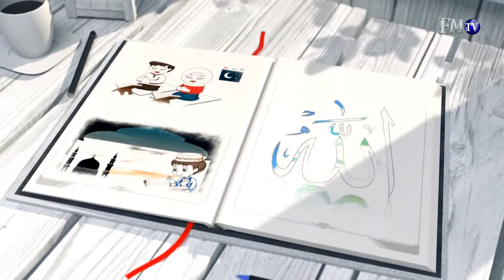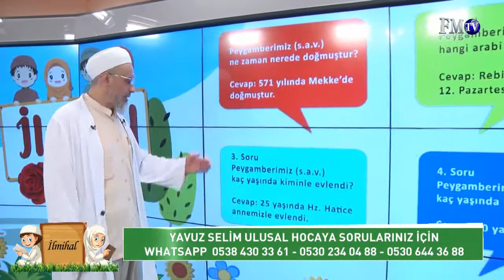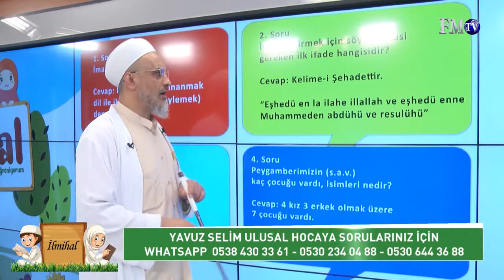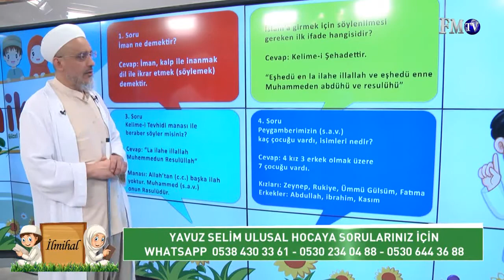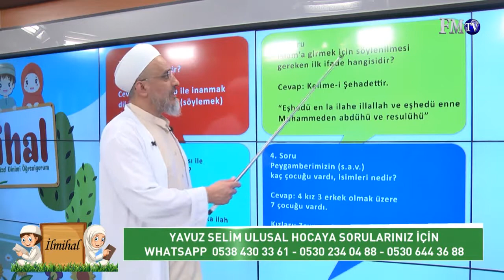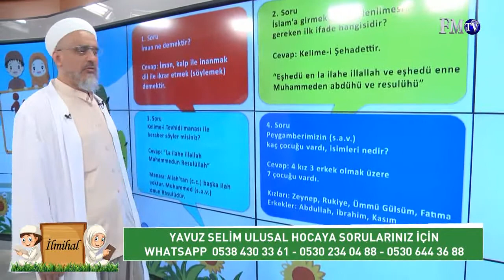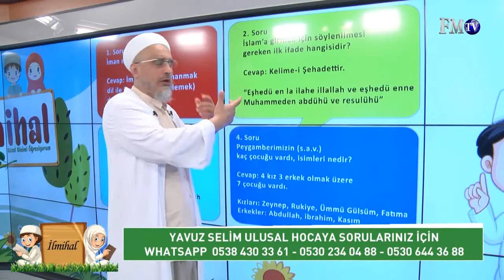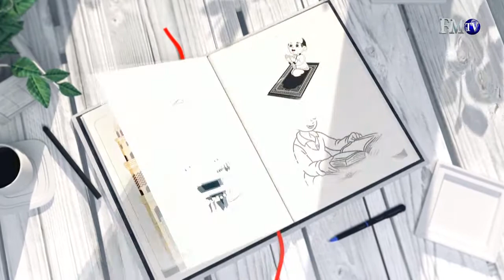İlmihal Dersi (8. Bölüm) / Yaz Kursu